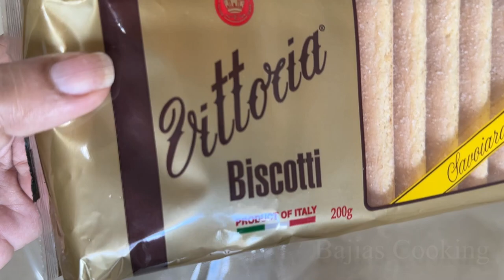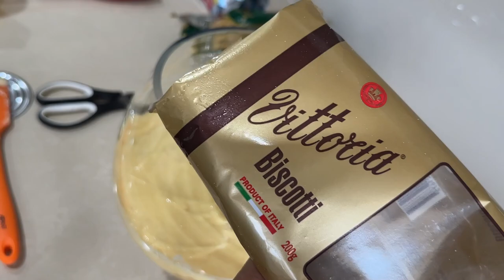" Eid Recipes Part I Gajer ka Halwa & Trifle " Bajias Cooking